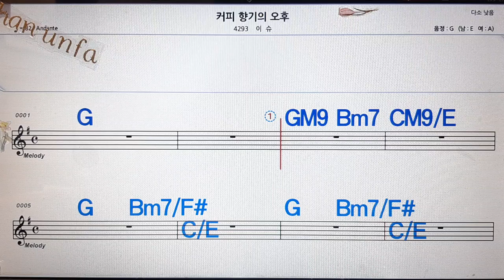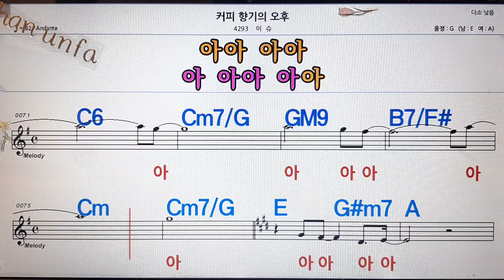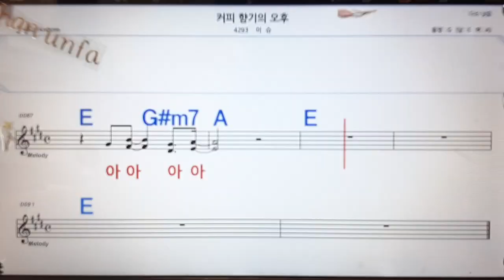커피 향기의 오후/이슈💋노래방, 통기타 , 코드 큰악보, 가라오케, 반주💖Karaoke, Sheet Music, Chord, MR